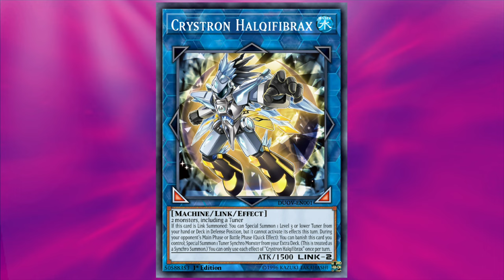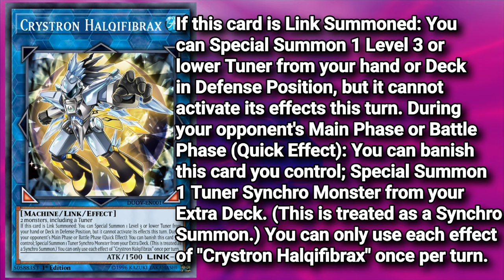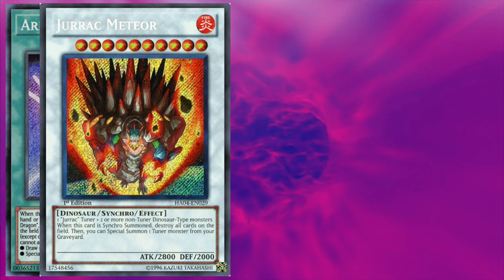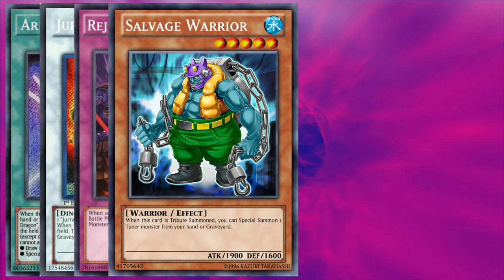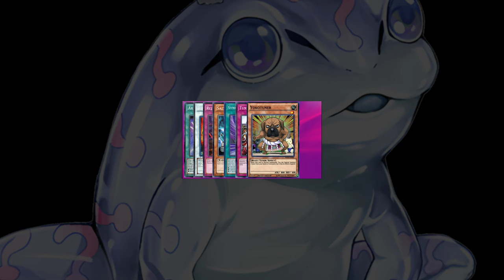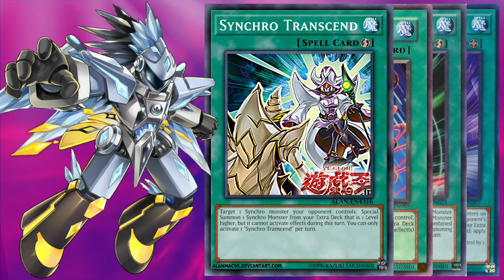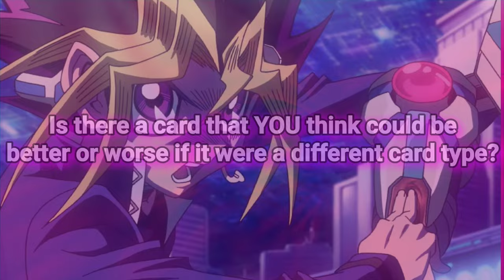Crystron Halqifibrax As A Fusion? 🟣 - Yu-Gi-Oh!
"If we find all the answers, will there be nothing left to discover?"